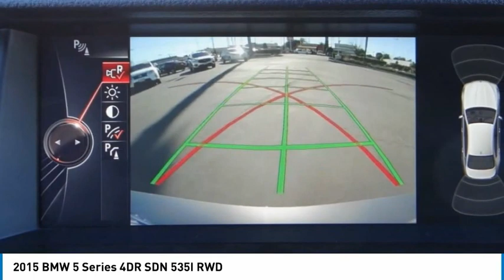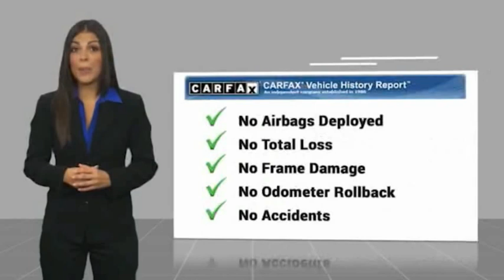2015 BMW 5 Series Gardena,Torrance,Hawthorne,Carson,Compton 256219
2015 BMW 5 Series 4DR SDN 535I RWD

SOUTH BAY TOYOTA, PROUDLY SERVING GARDENA, TORRANCE, HAWTHORNE, CARSON, COMPTON, AND SURROUNDING CALIFORNIA LOCATIONS THIS 2015 BMW 5 SERIES IS EQUIPPED WITH A Engine: 3.0L DOHC 24V I6 w/TwinPower Turbo -inc: piezo direct fuel injection, Valvetronic and Double-VANOS steplessly variable v, TRANSMISSION, AND RECEIVES AN ESTIMATED 20 City/31 Hwy MPG. CONTACT SOUTH BAY TOYOTA TO SCHEDULE A TEST DRIVE AND TAKE THIS 2015 BMW 5 SERIES HOME TODAY, OR VISIT OUR SHOWROOM CONVENIENTLY LOCATED AT 18416 SOUTH WESTERN AVE GARDENA CALIFORNIA 90248. Odometer is 9024 miles below market average! Clean CARFAX. This vehicle has passed a 160 point inspection by our Toyota Certified Technicians.. Space Gray Metallic 2015 BMW 5 Series 535i RWD 8-Speed Automatic 3.0L I6 DOHC 24V TwinPower Turbo 20/31 City/Highway MPG Awards: * JD Power Initial Quality Study (IQS) It's Time to SAVE at South Bay! Call today! Reviews: * Superb powertrains; impressive fuel economy in most forms; elegant interior packed with high-tech features; smooth, quiet ride; advanced safety features. Source: Edmunds * The BMW 5 series continues to be tailor-made to the tastes of the driver with multiple options of Sedan or Gran Turismo, but those enhancements just got better. The exterior has been modernized with subtle, yet profile-enhancing, changes to the nose and tail. There are also contour lines around the grille and reshaped air intakes. All models now have adaptive xenon headlamps with LED alternatives available, and new thin-line taillamps are a nice addition. BMW has expanded both the standard and optional equipment including engine upgrades. The Gran Turismo specifically has received front fascia recasting and an extended liftgate that increases cargo capacity by 2.1-cubic feet. The luxurious outside look has been translated into the comfortable interior of the 5 series as well. There are many engines to choose from as well. On the 528i there is a 240hp 2.0L TwinPower Turbo. On the 535i there is a 300hp 3.0L TwinPower Turbo. The 535d comes with a 255hp 3.0L TwinTurbo Diesel. While the top of the line 550i comes with a 4.4L TwinPower Turbo V8. Other available features are ActiveHybrid which is paired to the 3.0L TwinTurbo or xDrive for AWD. BMW Assist can offer an emergency switchboard, navigation system, and information service all in one on an integrated 10.2-inch screen. The lowest model starts with ten speakers and options are available for many more sound packages. Existing upgrades for the tech enthusiast are iPad holders and snap-in adapters for Apple products and Blackberry make working from the car a breeze. In addition, rear view, side and top view cameras are all options for safety. Standard safety features include airbags, safety belt reminders, anti-theft alarm system, and an interlocking door anchoring system. Source: The Manufacturer Summary